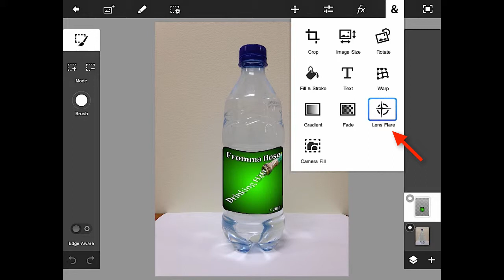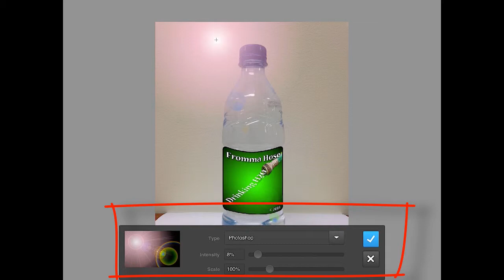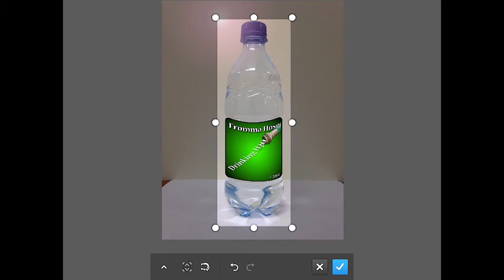Introduction to Photoshop Touch - Lens Flare & Crop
This lesson covers the lens flare and crop tools within Photoshop Touch as a video guide to the Introduction to Photoshop Touch enhanced textbook. Created by Dave Lepage for Digital Horizon Productions